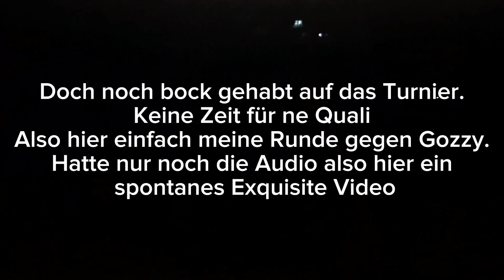Marcenic | Bars League Qualifikation (prod. GoDuke)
Beat by GoDuke.

Lyrics:

Part

Du denkst Sun Diego Sound gleich Kassenschlager
Heißt mit Autotune über Drogen und Waffen labern
Ich als Rapper bin ich ist was standfestes
Du dagegen bist nicht du sondern nur wie wer anderes
Aber in whack da dafür die Praxis fehle
YBM in Kacke beschreibt deine Karriere
Auch ohne Bandana ist alles erschwindelt
Dann ist es eben Wie bei Sun Diego verpixelt
Ich frag mich was ne Ep dieses Kandidat soll
Was bringst du denn da an Sunny Lovesongs
Besser das so leute meist scheitern
Du bist der einzige der deinen scheiß feiert
Aber Gangster Image passt bei diesem Anti Exoten
Denn style,Rap und Leben ist alles gestohlen
War nie so das er was selbst probierte
47 Anzahl der Eigenschaften die er nur kopierte
Willst uns was erzählen vom Mutter ficken
Das musst du in jeder Quali line unterbringen
Fickst dich höchstens selbst hast das gebündelt
Und was kam am Ende raus Sunnys Sohn in verkrüppelt

Hook

Du bist der whackste den es hier bisher gab
Im Vergleich bin ich Sunny und du Hit Em Up
Du willst zu Sunny hoch in den Kosmos
but you started and endet in the bottom